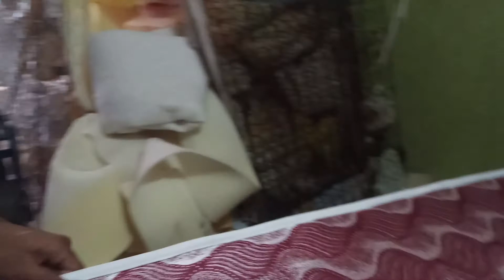Menjahit matras spring bed 180x200. Dengan kain keniting